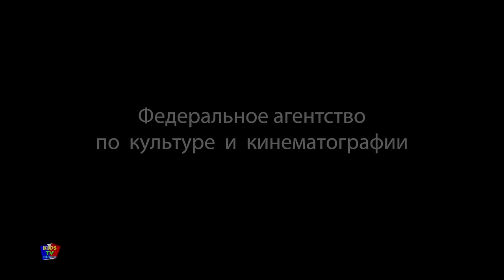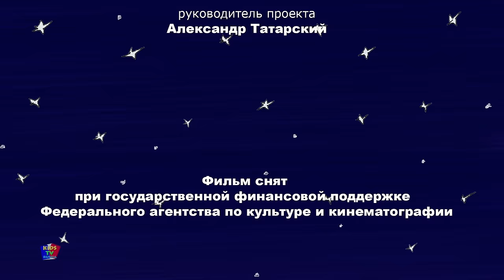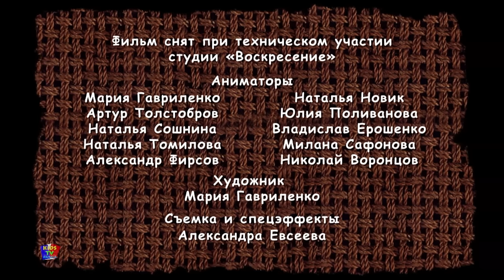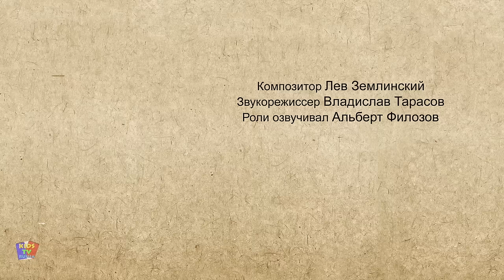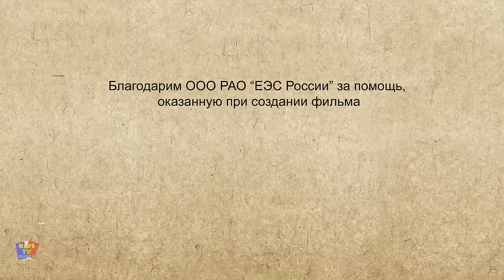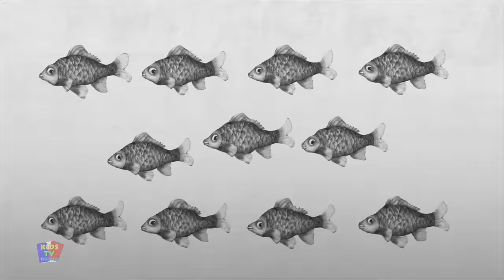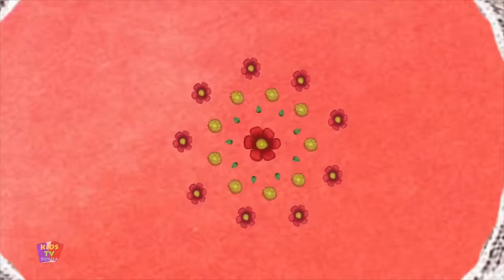Про Степана Кузнеца | Казачья сказка | мультики для детей | About Stepan The Blacksmith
Kids Tv Russia предлагает вам популярные и лучшие русские анимированные рассказы "Про Степана Кузнеца"